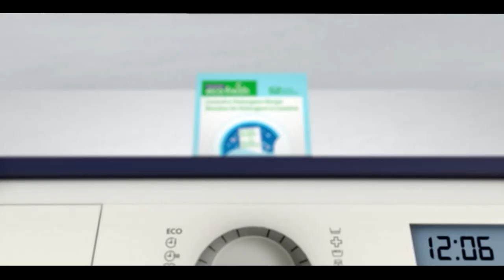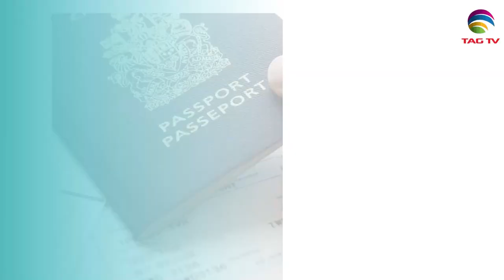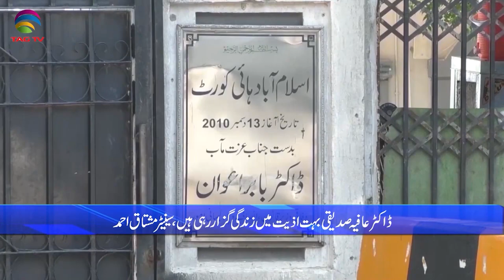Pakistan News Bulletin with Bushra khan - July 07, 2023